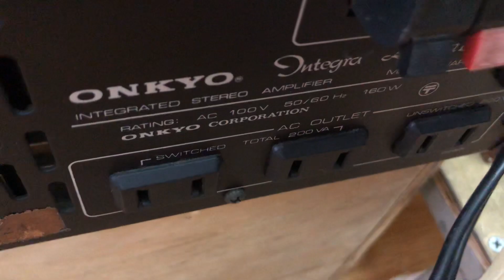Loa Mỹ boston A120 nòi xịn bass 25